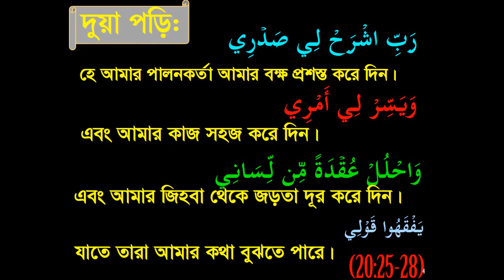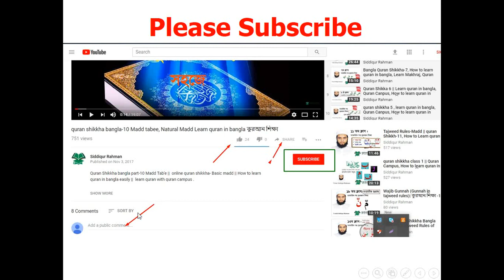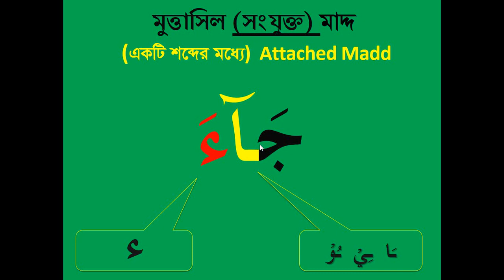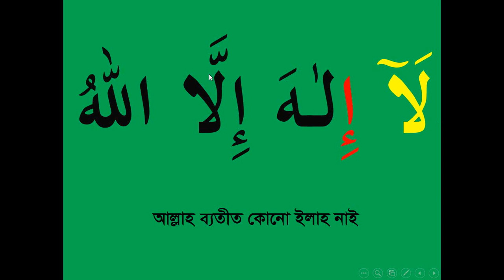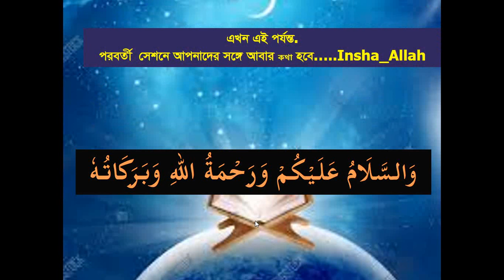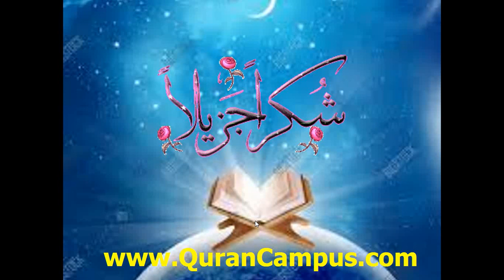Rules of Madd in Tajweed (Madd Laazim Muttasil Munfasil) Quran Shikkha 21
tajweed rules of madd  | Madd laazim | How to learn quran in bangla easily ||  learn quran with tajweed rules step by step | Quran Shikkha 21

This lesson we will learn madd far-e, Secondary madd / Long Madd

Tajweed Lesson by siddiqur Rahman
যারা তাজউইদ সহ সহজ পদ্ধতিতে কুরআন শিখতে চান, বা সর্বাধনিক পদ্ধতিতে কুরআন শিখতে, তাদের জন্যই এই ভিডিও ।সহজ নূরানী পদ্ধতি সহ সর্বাধনিক সব পদ্ধতির সংমিশ্রণে সহজে কুরআন শিক্ষা । আপনি খুব সহজে তাজউইদ সহ  করুন Quran Campus এর সাথে ।

*~অনলাইন-এ (1 to 1 by Skype ) প্রিমিয়াম কুরআন ক্লাস পেতে অথবা কুরআন শিক্ষা বিষয়ে জানতে আমাদের সাথে যোগাযোগ সরাসরি  করতে পারেন~
** স্কাইপি (1 to 1 by Skype ) ক্লাস সম্পর্কে বিস্তারিত জানতে